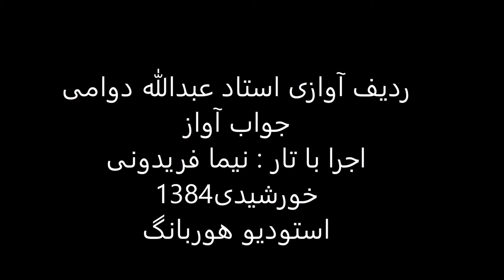جواب آواز استاد عبدالله دوامی تار نیما فریدونی 1384 ماهور نیشابورک